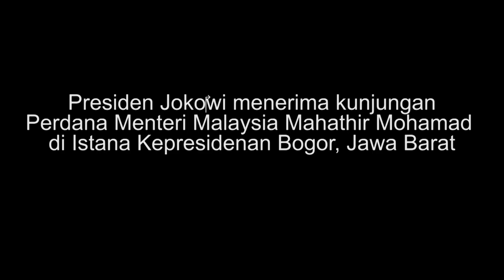Presiden Jokowi menerima kunjungan PM Malaysia, Mahathir Mohamad di Istana Kepresidenan Bogor, 29/6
Indonesia merupakan negara ASEAN pertama yang di kunjungi oleh PM Mahathir setelah beliau memangku jabatan sebagai Perdana Menteri

Presiden Jokowi dan PM Mahathir membahas berbagai hal bilateral, isu regional dan internasional dengan komitmen yang sama mengenai good governance, pemberantasan korupsi, isu pentingnya konektivitas dan penyelesaian isu perbatasan.

Selain itu, keduanya juga membahas mengenai perlindungan bagi TKI (Tenaga Kerja Indonesia). Presiden menitipkan WNI dan TKI yang tinggal dan bekerja di Malaysia, termasuk pendidikan bagi anak mereka.

Untuk isu internasional, kedua Pemimpin membahas mengenai isu Laut Cina Selatan dengan pandangan yang sama bahwa penyelesaian mengedepankan dialog yang berbasis pada hukum-hukum internasional